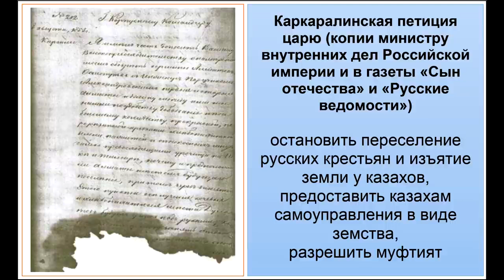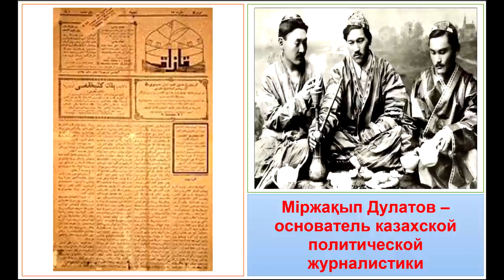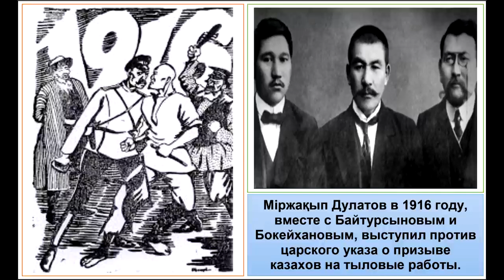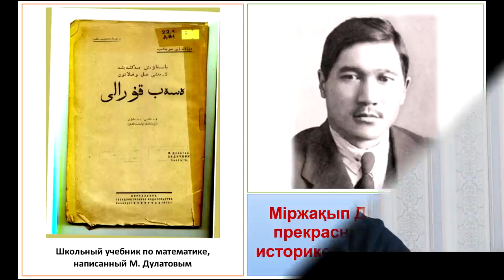Міржакып Дулатов — ТО, ЧТО СКРЫВАЛ СССР.